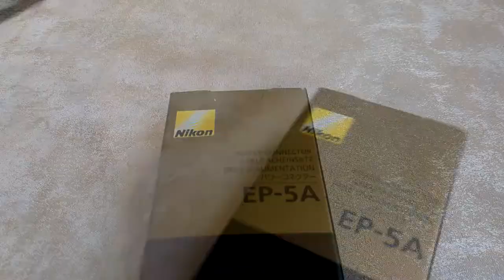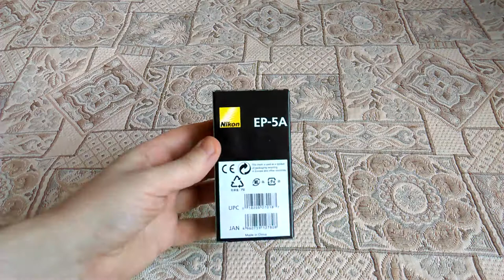Разъем сетевого блока питания Nikon EP-5A. Обзор и применение!)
Обзор и применение на камерах Nikon серий D.
Подключение разъема EP-5A к сетевому блоку питания EH-5 позволяет обеспечить питание фотокамеры напрямую, простым соединением разъема питания с батарейным отсеком. Это относится к цифровым зеркальным фотокамерам, в которых используется аккумуляторная батарея EN-EL14.